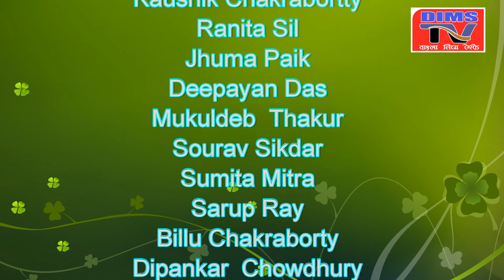JEWELRY IDEAS YOU'LL LOVE - Handmade jewelry business at home // PART 3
DIMS TV সম্পর্কে বিস্তারিত জানতে WhatsApp লিঙ্কে ক্লিক করে DIMSTV লিখে মেসেজ করো.সকল খবর সবার আগে পেতে নাম্বারটি সেভ করে রাখো. সকল Student ও শুভাকাঙ্খিদের কাছে অনুরোধ আমাদের Instagram পেজ
সবার আগে চাকরির খবর, তোমার প্রশ্লের উত্তর, অফার , গিফট বা ইনসেনটিভের খবর জানতে পারবে